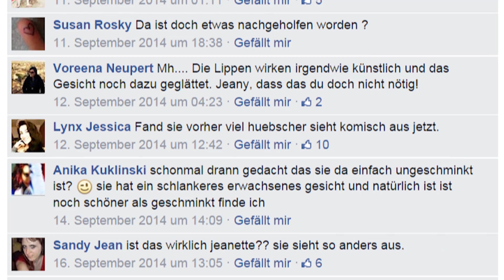Jeanette Biedermann - Dschungelcamp JA oder NEIN?